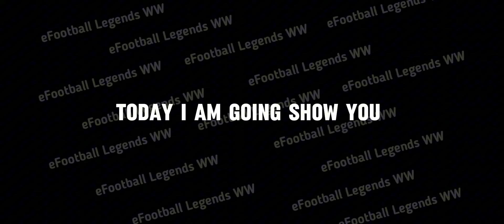What's Coming On Monday And Next Thursday In eFootball 2024 Mobile||Free Epic player New Campaign😱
What's Coming On Monday And Next Thursday In eFootball 2024 Mobile

Your Question!